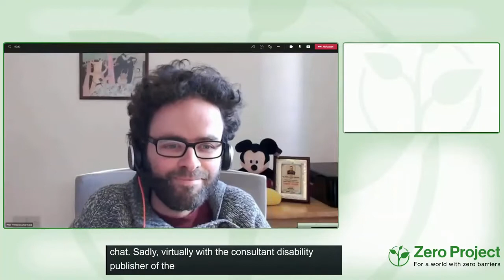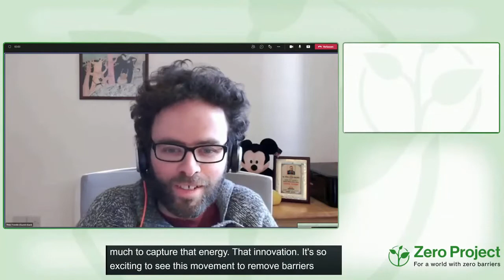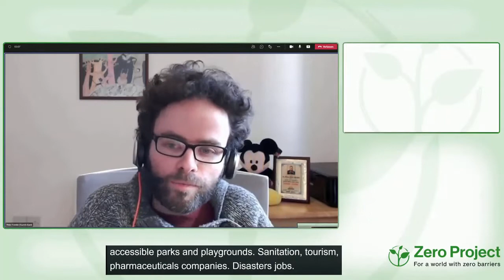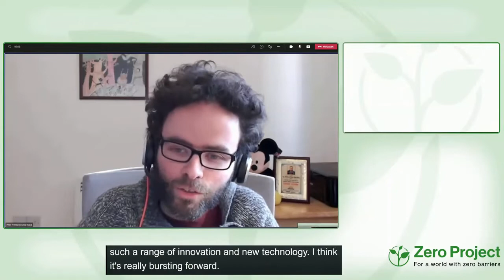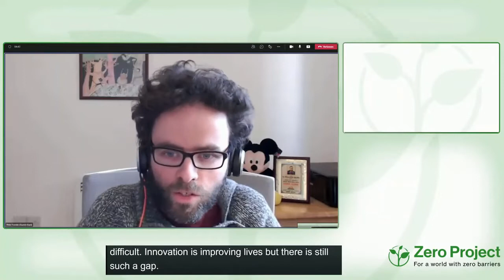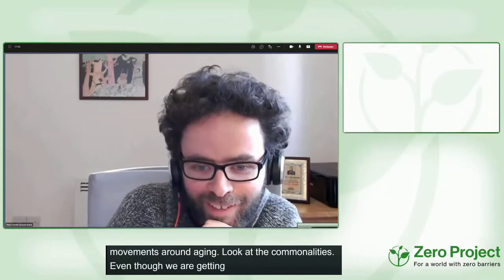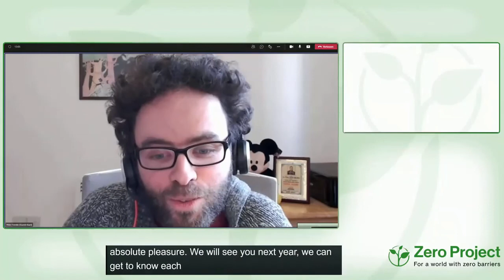Are good practices enough?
Speaker:
Peter Torres Fremlin, Consultant, United Kingdom